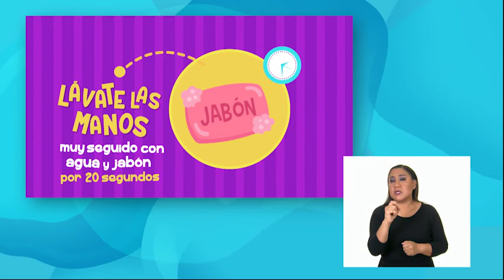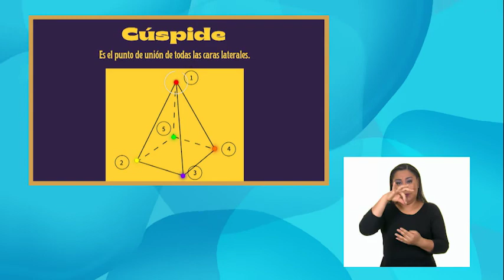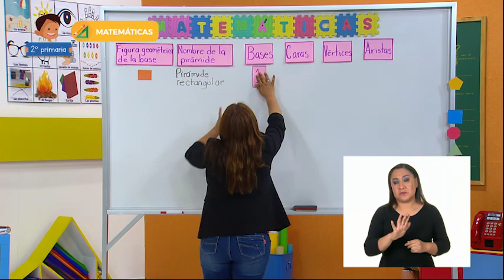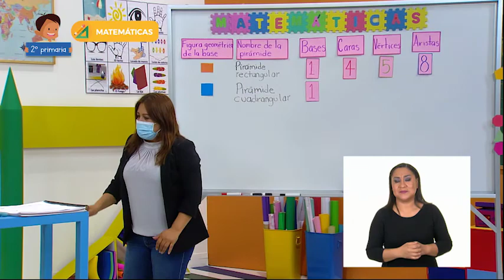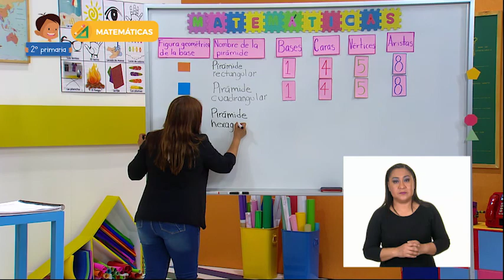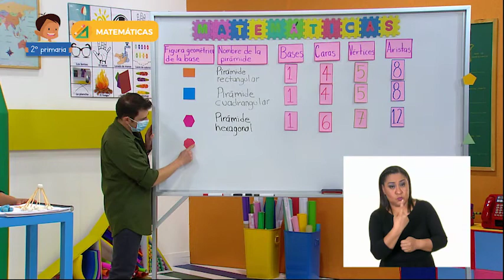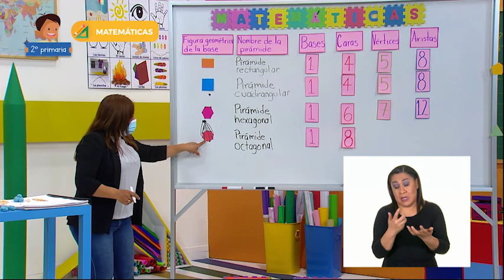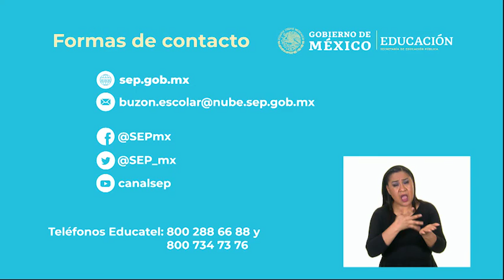2º Primaria - Matemáticas - Geometría con la maestra Rosalba